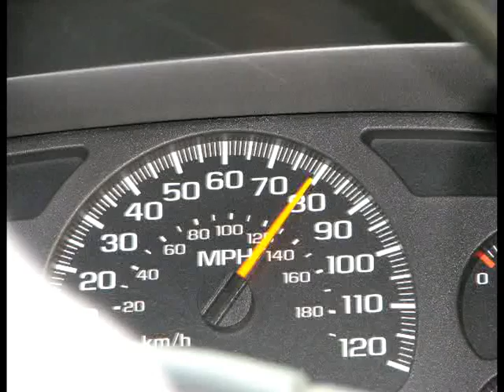Winter Carnival 2008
Michigan Tech Winter Carnival.